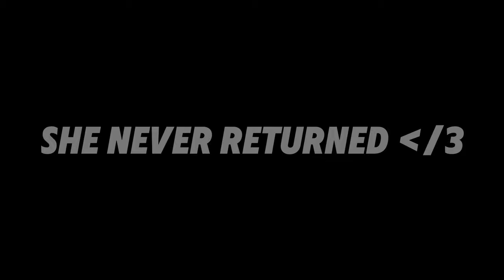VRCHAT Finding Love Doesn't Have To Be Difficult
VRChat player finds love is a "interesting way"